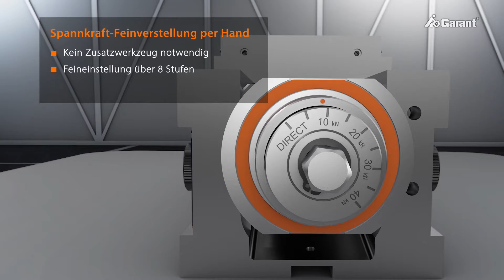NC-Hochdruckspanner GARANT HiPo Clamp - Hoffmann Group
Der kraftvolle und hochpräzise GARANT HiPo Clamp NC-Hochdruckspanner eignet sich durch seinen allseitigen Schliff ideal für den horizontalen, vertikalen und seitlichen Einsatz.
Die Spannkraft-Feinverstellung über 8 Stufen erfolgt ganz einfach per Hand – ohne jedes Zusatzwerkzeug. Durch den praktischen Bajonettverschluss ist der Wechsel der voll gekapselten Spindel schnell und einfach möglich.
Der GARANT HiPo Clamp bietet Ihnen vielfältigste Einsatzmöglichkeiten dank seines umfangreichen Zubehörs.